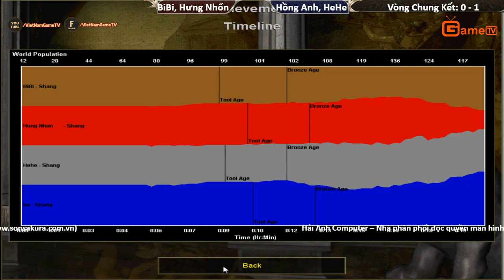Trận 2 AOE Việt Trung 2vs2 Shang tự do BiBi Hưng Nhổn vs Hồng Anh Hehe ngày 13-8-2017